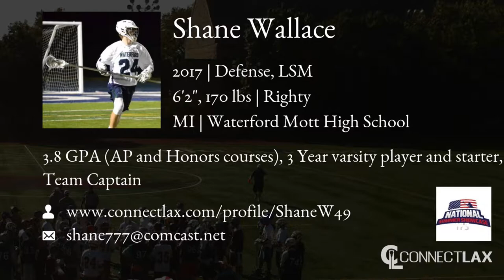Shane Wallace Lacrosse Highlights | MI 2017 | Def, LSM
Shane Wallace Recruiting Video.